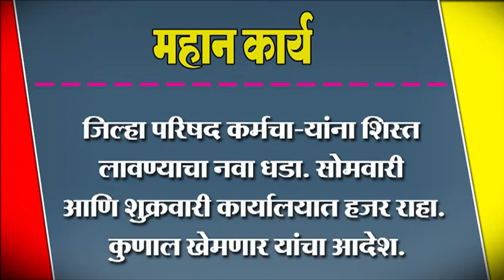जिल्हा परिषद कर्मचा-यांना शिस्त लावण्याचा नवा धडा.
जिल्हा परिषद कर्मचा-यांना शिस्त लावण्याचा नवा धडा. सोमवारी आणि शुक्रवारी कार्यालयात हजर राहा. कुणाल खेमणार यांचा आदेश.